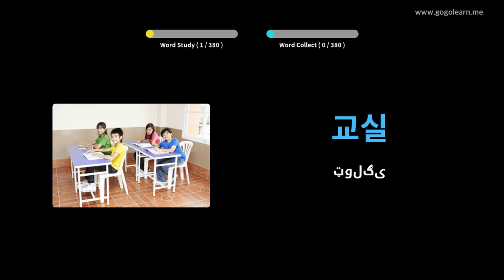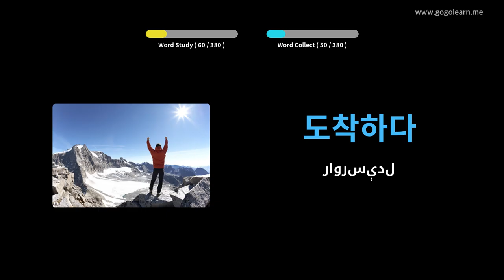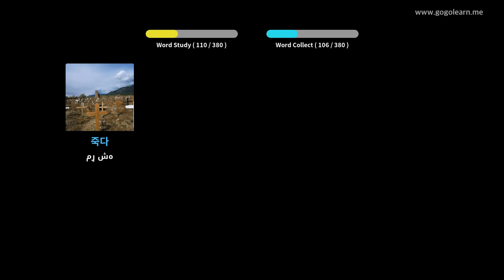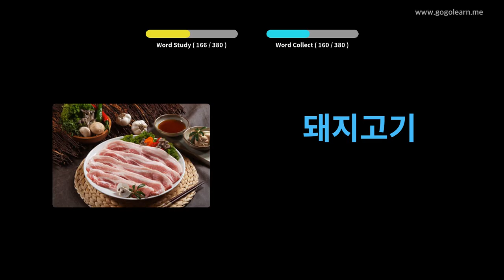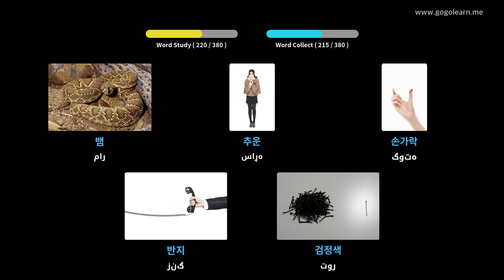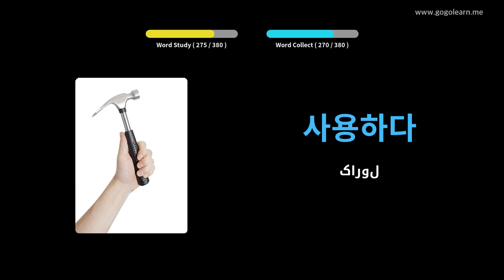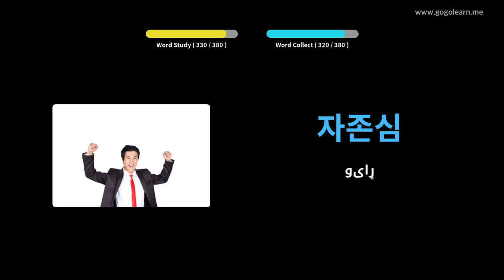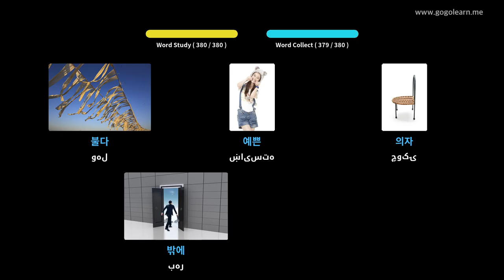د کوریا حرفوي لومړني ماشومان | Golearn